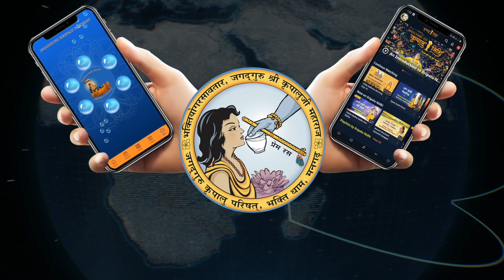प्रारब्ध का क्या अर्थ है? | What is the meaning of Destiny? | Jagadguru Shri Kripalu Ji Maharaj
bhajan
bhajan download
kripalu maharaj
jkp
bhajan audio
new bhajan
mahabharat
hanuman chalisa
ramayan
love
spiritual
god
krishna song
hindi poem
bhagavad gita
bhajan video
guru dham